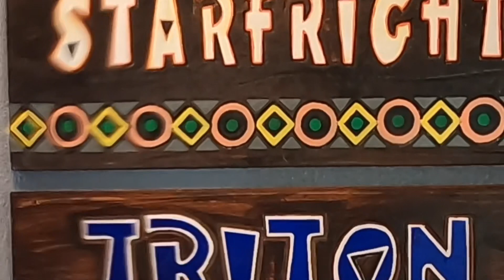Starfright Tiki Bad 2023